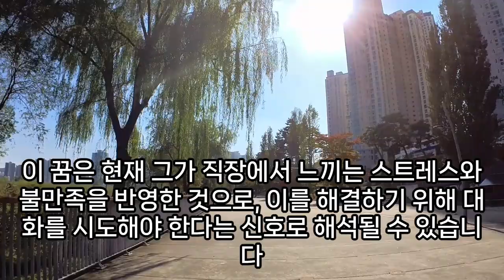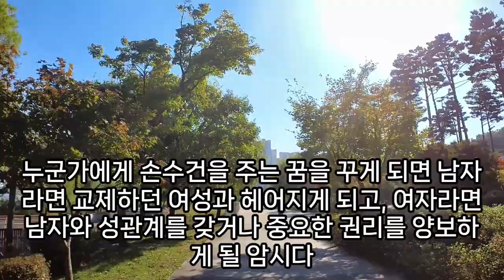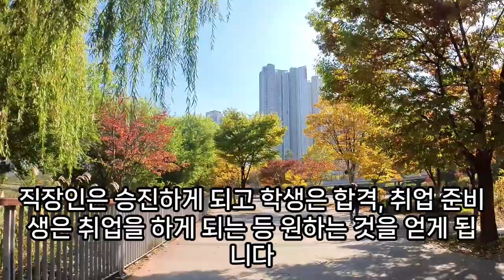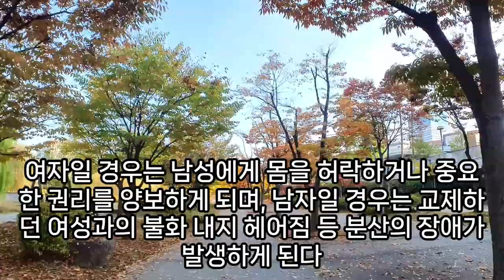수건 꿈해몽, 수건꿈, 목욕탕 가운, 수건 예쁘게 접는 꿈, 수건냄새 꿈, 수건 나오는 꿈, 손수건꿈, 아기 가제 손수건 꿈, 손수건 세탁꿈, 목욕탕 수건 꿈, 예언, 예지몽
수건꿈, 손수건꿈, 수건꿈, 손수건꿈해몽, 수건꿈해몽, 손수건나오는꿈, 손수건받는꿈, 손수건관련꿈, 수건꿈해몽